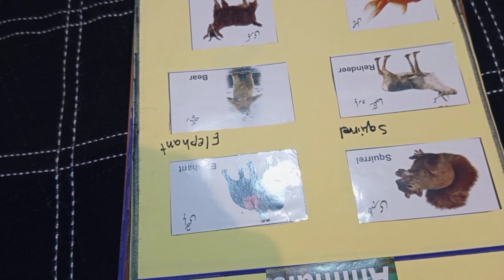how to write✍️ animals name with🗣 learning editing ( m. easy drawing babysitter)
animal name (m easy drawing babysitter)